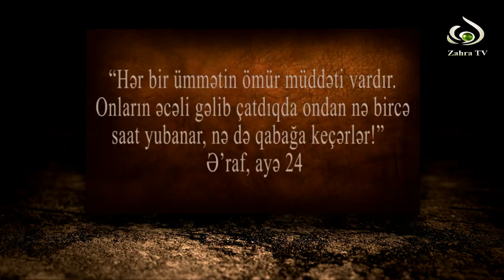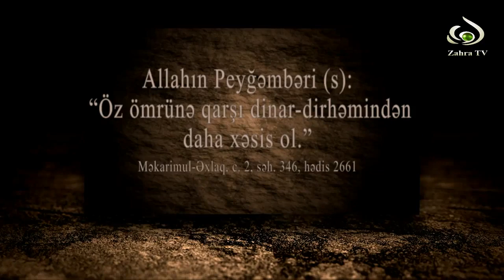İslamın gözəllikləri Hacı Eldayaq Ömrün dəyəri №12